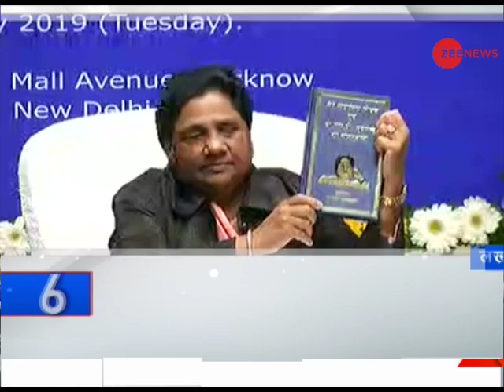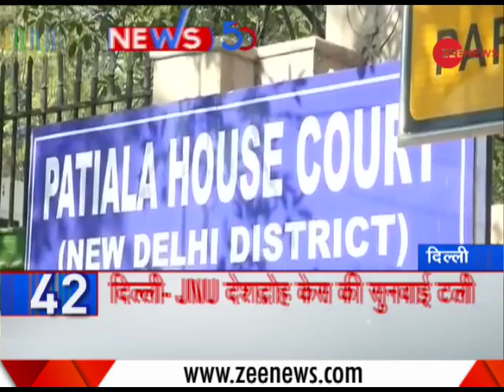Watch top news headlines of the day, Jan 15th, 2019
This segment of Zee News brings top news stories of the day. Watch this video to know the latest news headlines of today.